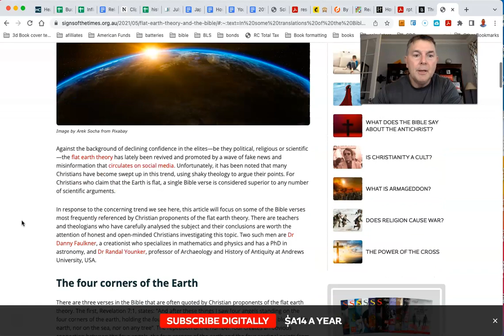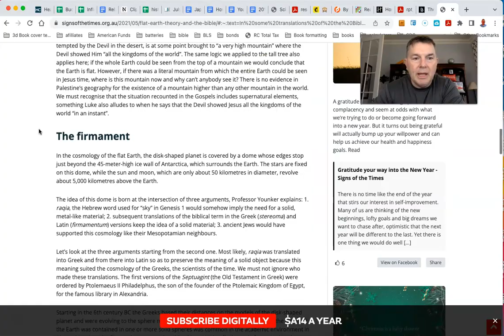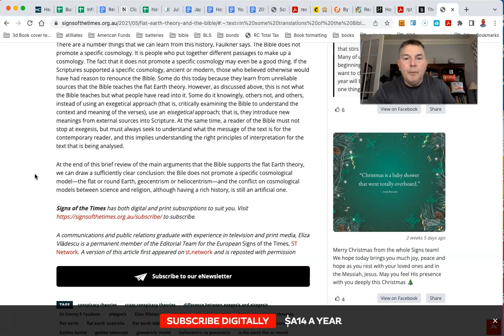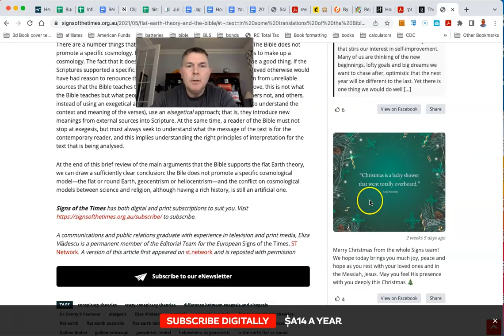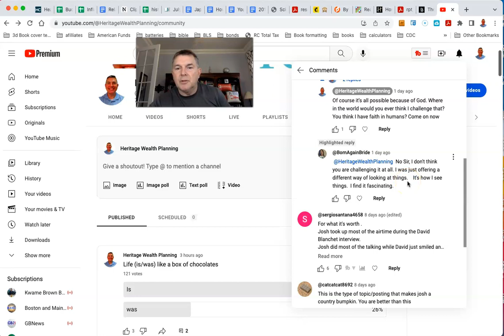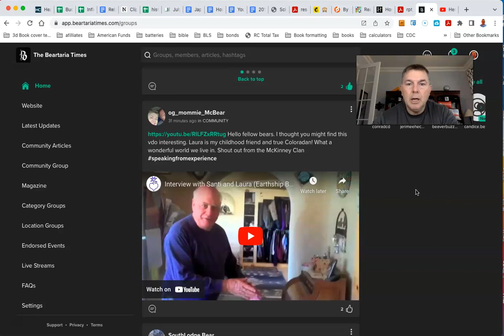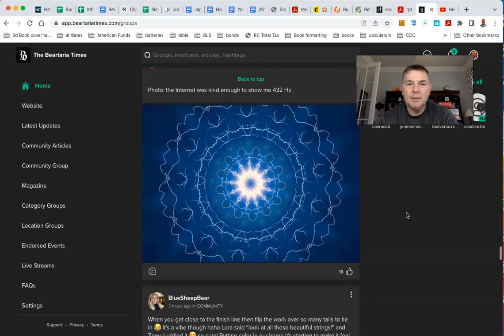Bet You Didn't Know THIS About Isiah, Did ya?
You Can RETIRE on SOCIAL SECURITY: